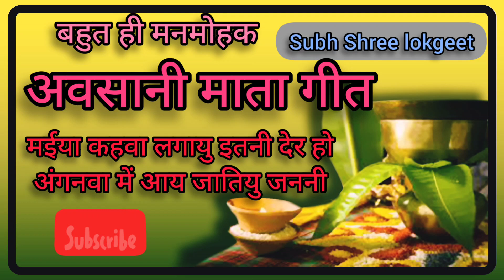अवसानी माता गीत || मईया कहवा लगायु इतनी देर हो || Subh Shree Lokgeet